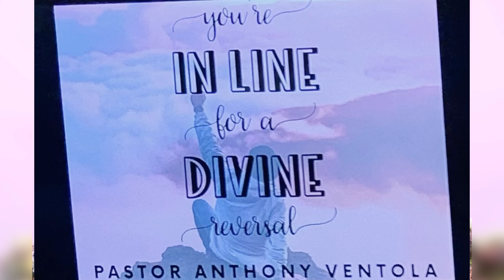You’re In Line For A Divine Reversal- Pastor Anthony Ventola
Copyright # 2501824
Streaming # 20112625
Invite someone and join us to worship
& helps us grow together!
-Give so that we can continue the work of our
Lord and Savior!